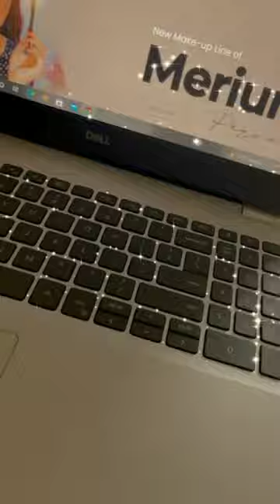Merium Pervaiz Ready For Faisalabad/Merium Pervaiz Today Routine With Faimly and Brand Workers